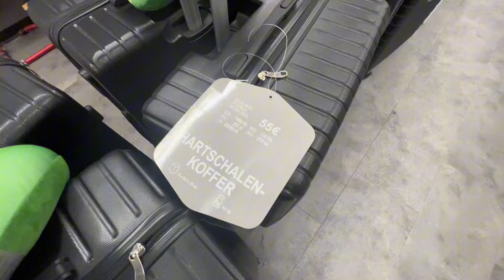عروض و تخفيضات 🏷️💥 رائعة فيTEDI و KIk اكتشفوا الجديد في الهميزات 😉